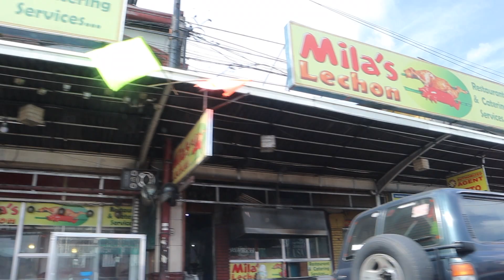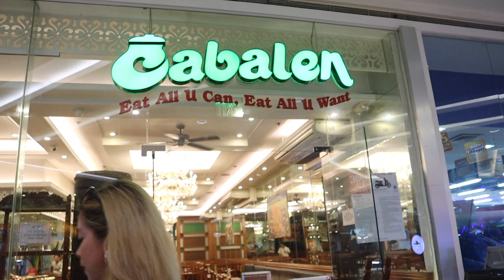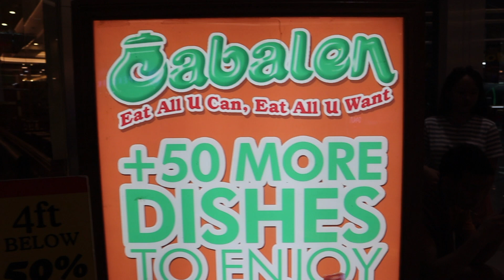1ST DAY SA PINAS.. CABALEN BUFFET | ClarriseVLOG#89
Hi guys! How are you? Hope y'all doing okay! Miss ya and lab ya all

Hi guys. After 1 year, balik pinas para magbakasyon. Ang sarap sa feeling kapag kasama ang pamilya. Samahan nyo ako sa pag stay namin dito sa Pinas ti MAY 30 =))

CABALEN BUFFET w/ Edwin's Pamangkin and my bro..

I hope you Enjoyed watching my Video =) Thank you!

🎥 Camera that I am using ` Canon EOS M50 Mirrorless Camera Kit w/ EF-M15-45mm Lens and 4K Video (Black)

💻 I edit Vlogs ` iMovie

Love,
Clarrise ♥️